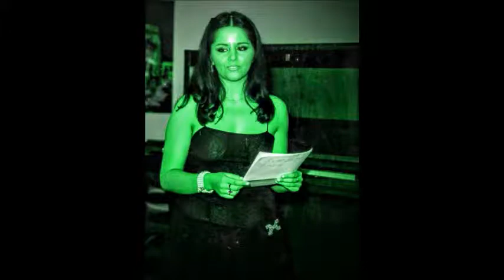Meu Filme PIANISTA NICOLE MARIA PORTO LAGE EM SUA CASA 3